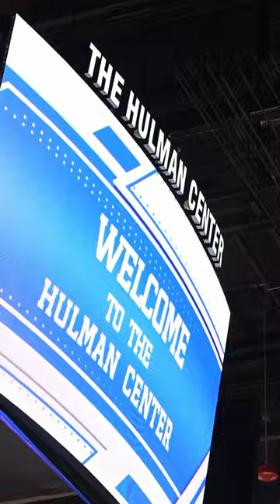Indiana State Basketball Tipoff